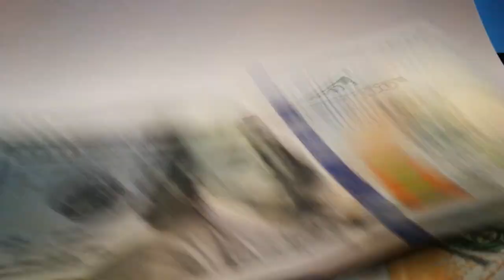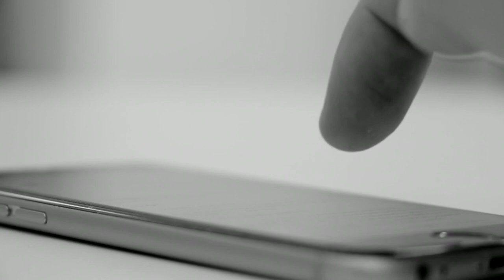Benefits Of Minimalist Living - Why You Should Try Minimalism (Own LESS Live MORE)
If you want to know the benefits of minimalist living, or why you should try minimalism to own less and live more, then this minimalism guide for beginners on Practical Inspiration is for you. We understand the benefits of minimalism, what is minimalism and how to become a minimalist at home.

This can also teach you how to become a minimalist teenager and reasons for being a minimalist living with children, or even consider minimalism out of a backpack. Start out with some minimalism tips for beginners and understand how to become a minimalist in 30 days,so you can own less and do more.